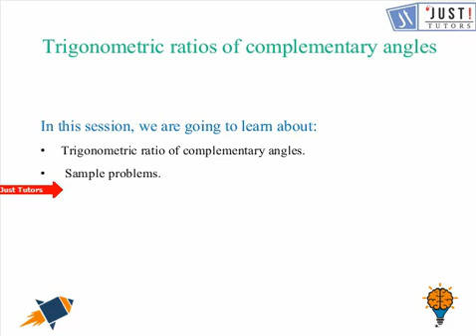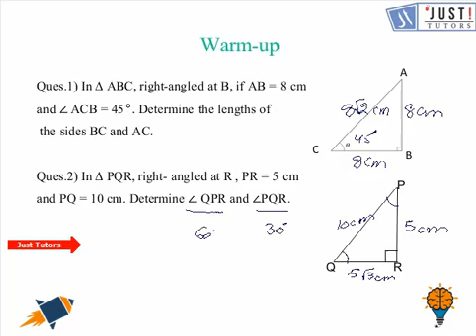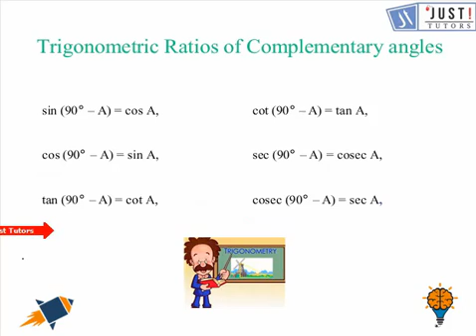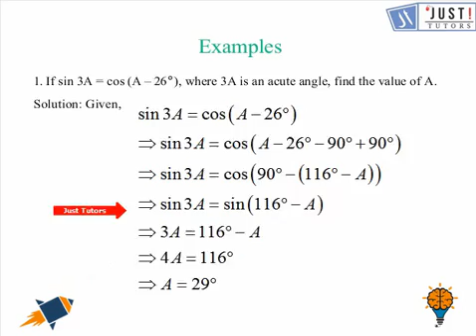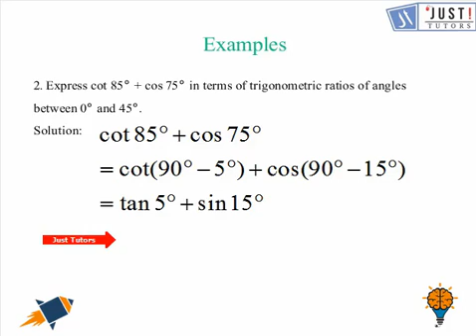Trigonometric ratios of complementary angles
What are complementary angles, how can we find trigonometric ratios for complementary angles, what will do when we are given with one angle and need to find the trigonometric ratio for another angle. Send this video, we will learn how to find trigonometric ratios for complementary angles and will also try some questions related to it. What is trigonometry, what is the use of trigonometry, how many trigonometric functions are there and how to use them. How to find the height or length if one side and an angle is given in a problem. Do we use them only in right angle triangles. So in these videos, we are going to learn how to apply trigonometric functions in problems and where to use them.

is tutoring helpline to provide affordable and on-demand education to learners across the country. Our teachers are not freelancers as they are full time trained teachers who work from our Delivery Center in a controlled and monitored environment. Team conducting online classes delivered more than 100,000 online sessions and 45,000 offline sessions. Keeping pace with globalization and technology in education domain we will empowers young learners to experience the whole new world of quality education. We closely track both teachers’ as well as learners’ performance.